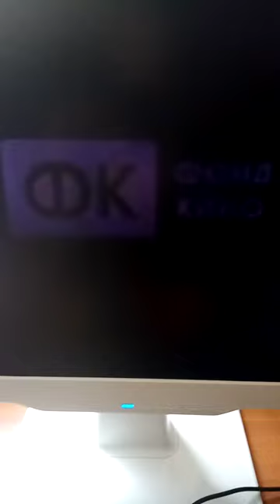petersburg animation studio start аэроплан союзмультфильм фк фонд кино сбербанк централ партнершип